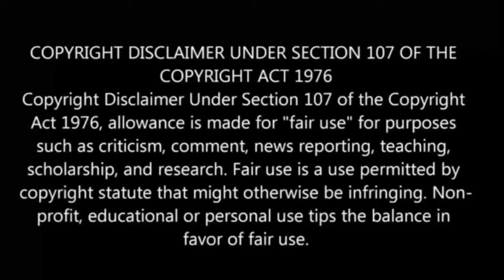Infinite Dendrogram பகுதி-8 தமிழ் விளக்கம் | Anime boy